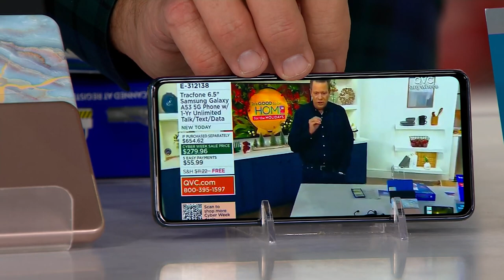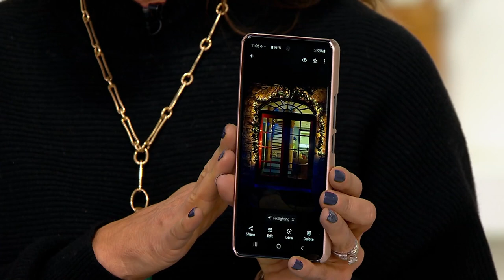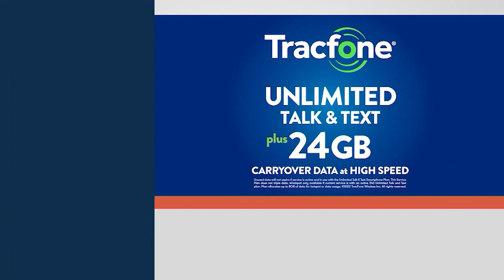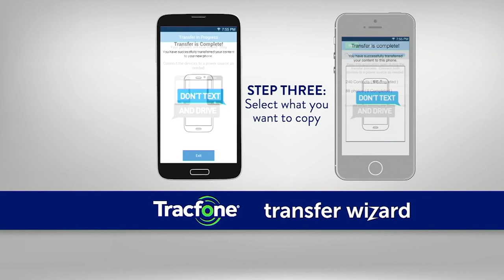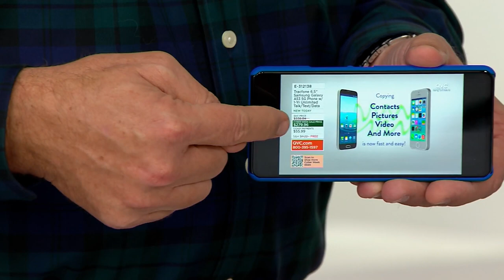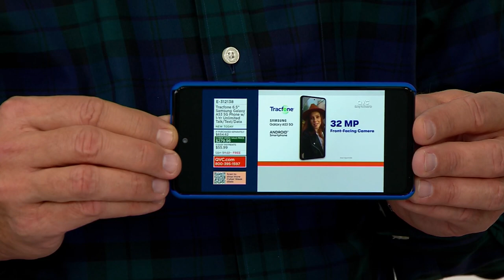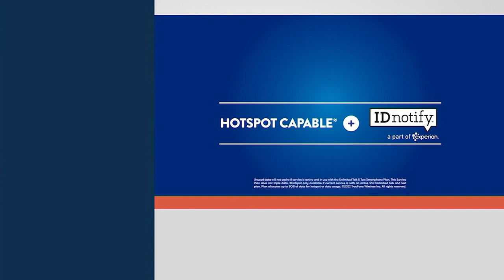Tracfone 6.5" Samsung Galaxy A53 5G Phone w/ Unlimited Talk &Text 24GB Data on QVC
Tracfone 6.5" Samsung Galaxy A53 5G Phone w/ Unlimited Talk &Text 24GB Data

Indulge in endless entertainment with the Samsung Galaxy A53 smartphone. Experience an FHD+ Super AMOLED screen for a crystal-clear view, stereo speakers for a surround-sound feel, and a long-lasting battery for streaming your favorite content. Capture crystal-clear memories with just one tap of the intelligent camera. And connect to your contacts with an octa-core processor that is virtually lag-free. From Samsung.